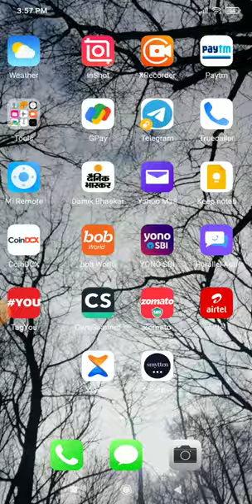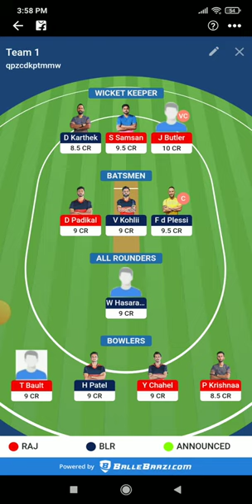Rajasthan vs Bangalore Dream11 Team| RR vs RCB Dream11 Prediction | IPL 2022 | Ballebazzi Team